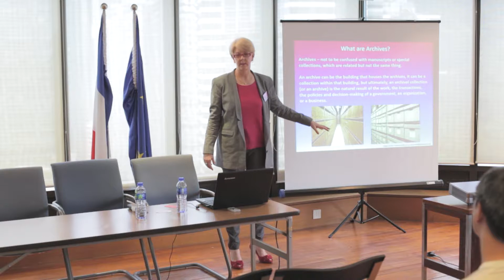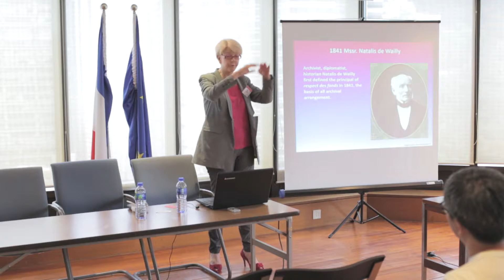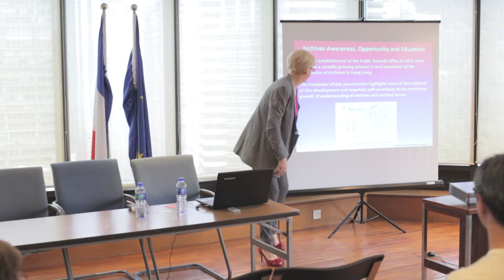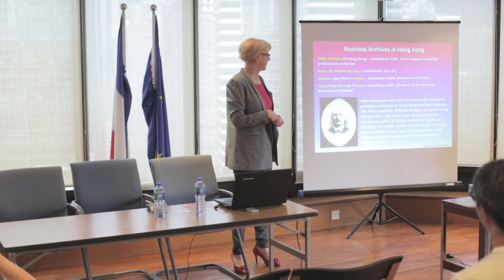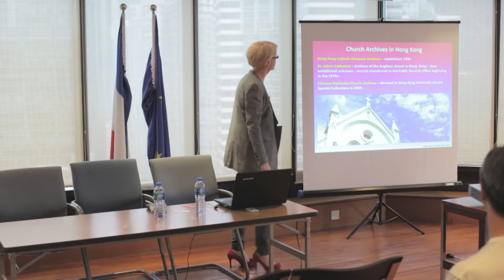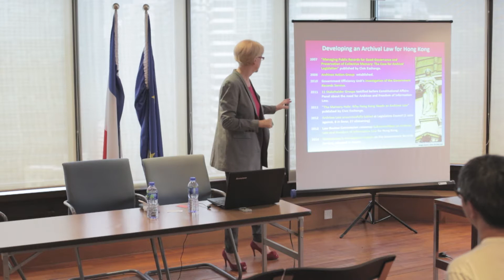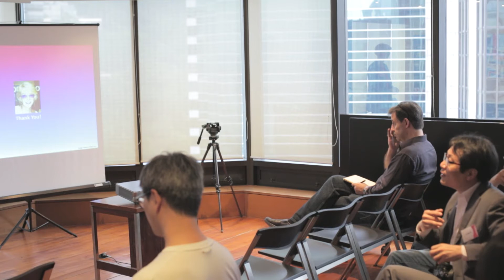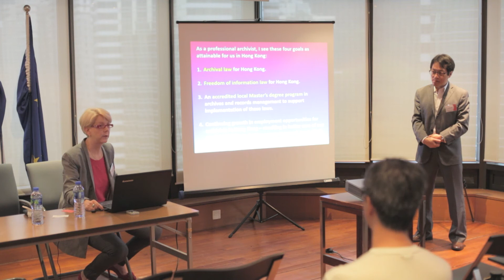Public Lecture Series -- The French Connections - Lecture 1 by Ms. Stacy Belcher GOULD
Public Lecture Series -- The French Connections: Archives, Architecture & Heritage in Hong Kong

Lecture 1
"From Paris to Hong Kong: The Growth of Modern Archives"
by Ms. Stacy Belcher GOULD

Our first lecture was successfully held and the topic was "From Paris to Hong Kong: The Growth of Modern Archives" by Ms. Stacy Belcher GOULD, Director of the HKU Archives. Stacy had given us a great lecture about the Archival development in Hong Kong and shared with us her hopes in the field.

Acknowledgement |
Speaker: Ms. Stacy Belcher GOULD
Facilitator: Mr. Hoyin LEE

Co-presenters｜
Arts in Heritage Research
Le French May 法國五月

Hong Kong Institute of Architectural Conservationists (HKICON)